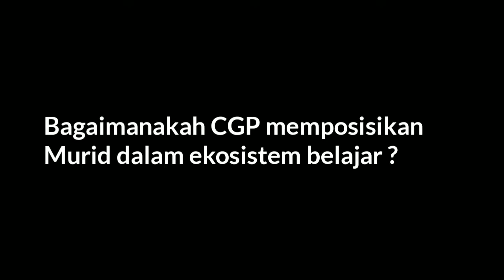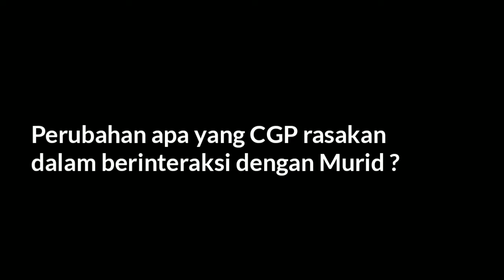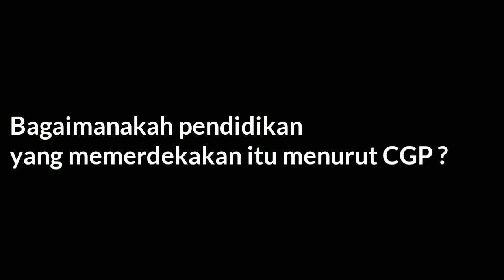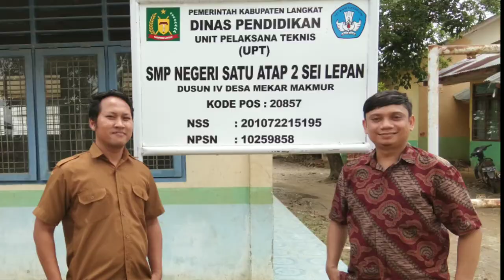PERJALANAN GURU PENGGERAK | MUHAMMAD INDRA SYAHPUTRA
Pendampingan Individu 1 Guru Penggerak, dimulai dengan melihat berbagai dinamika perkembangan dari Calon Guru Penggerak terhadap Observasi prilaku (komitmen, kerja sama dan tanggungjawab, keaktifan), Proses yang sudah berjalan dan capaian selama satu bulan (bulan kedua), Feedback Kepala Sekolah, Feedback rekan sejawat calon guru penggerak, Recana Tindak Lanjut, hingga melakukan refleksi proses pendampingan.
Pada episode ini, CGP Muhammad Indra Syahputra dari SMP Negeri 2 Sei Lepan Satu Atap Kabupaten Langkat pada tanggal 8 Desember 2020, memberikan ulasannya mengenai berbagai dinamika impelementasi pembelajaran yang telah dilakukan bersama Fasilitator, hal ini dikupas dalam Pendampingan Individu 1, bersama Pendamping Guru Penggerak, sebagai tinjauan dan refleksi pelaksanaan pembelajaran dari Calon Guru Penggerak.